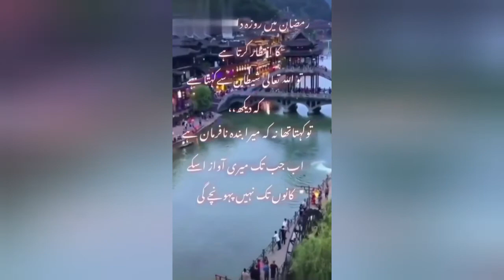noor e ramzan 2021